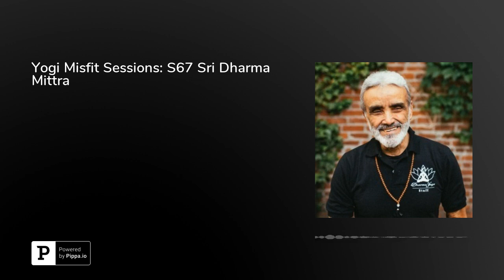Yogi Misfit Sessions: S67 Sri Dharma Mittra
I am beyond honored to have Sri Dharma Mittra on the podcast this week. A former body builder, jiu jitsu practitioner, and wrestler, Sri Dharma moved from his home country of Brazil to New York City with the help of his brother to study with Yogi Gupta. He then went on to assist Yogi Gupta and found the Dharma Yoga New York Center.

We talk about doing all things with compassion (and understanding that it starts from a place of ethics), the importance of studying scripture, where to start with studying the scriptures, and understanding the yamas and niyamas.

Being healthy (by way of a vegan diet), having a sense of self-control, being dedicated to a teacher, and observing the 8-Limbed Path is Sri Dharma's best advice for success in any aspect of your life.

FRIEND OF THE SHOW:
Liforme Check out their eco-friendly, non-slip Yoga mats that have been produced to provide you the best foundation for your Yoga practice.

Danni Pomplun Yoga offers free yoga videos on Youtube for beginner and advanced yogis. My students resonate with my functional, down-to-earth approach and my ability to combine the mentally restorative aspects of yoga with the functional physical work that it entails.

In Light and Lunges,
Danni Pomplun